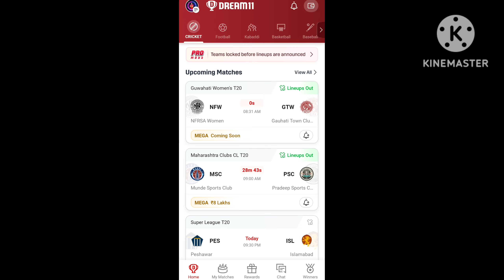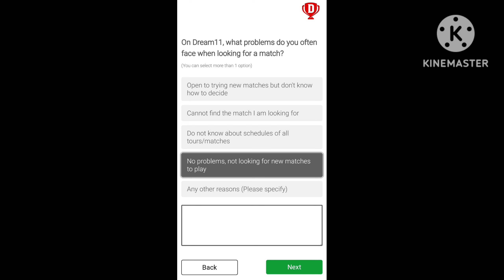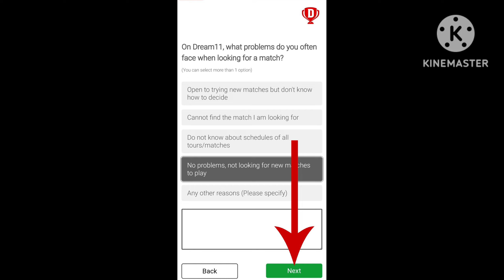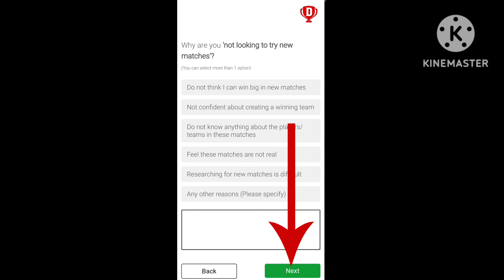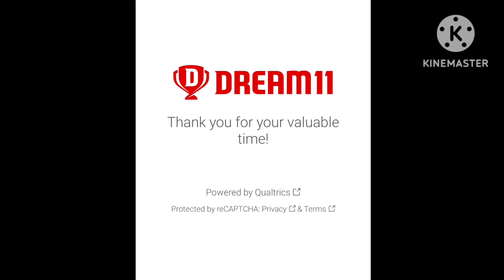16 Mar 2024 Dream11 Survey|| Dream11 Important Survey|| Dream11 Survey 2024 Kaise Complete Kare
16 Mar 2024 Dream11 Survey||
Dream11 Important Survey||
Dream11 Survey 2024 Kaise Complete Kare
About Video 👇👇👇👇👇👇
Maine Es Video Mein Dream11 Ke Survey Ke Bare Mein Bataya Hai

Topics Cover 👇👇👇👇👇👇
1. How To Complete Dream11 Survey
2. 16 March 2024 Dream11 Survey Kya Hai

2. Use my invite code DHRUV5323LM
3. Get ₹500 in discounts

Query 👇👇👇👇👇👇👇👇👇
16 Mar 2024 Dream11 Survey